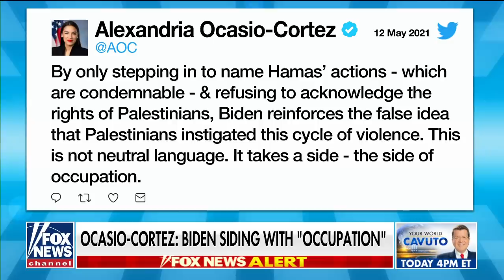Morgan Ortagus: Squad members are parroting Hamas talking points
'Outnumbered' panel reacts to tweets from 'Squad' members on the escalating conflict in the Middle East.